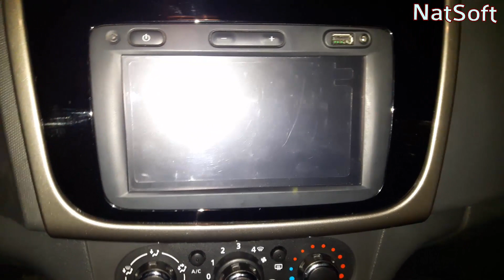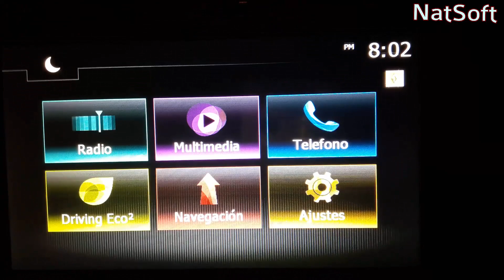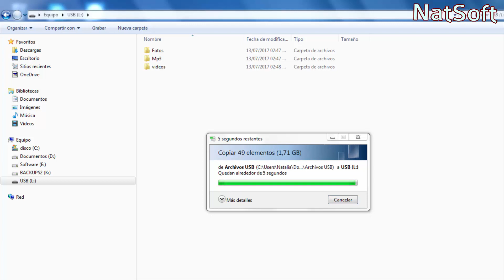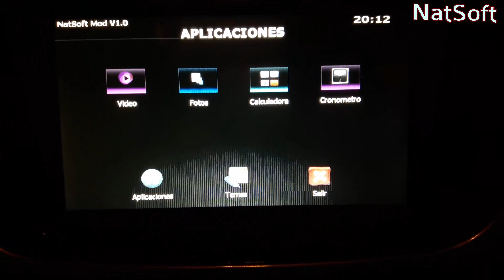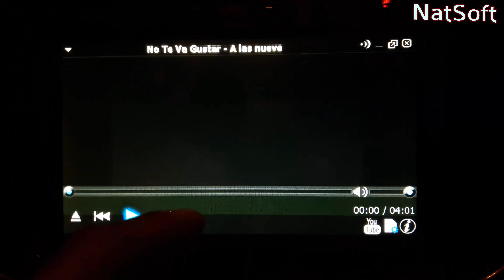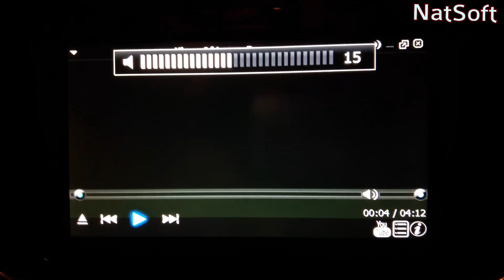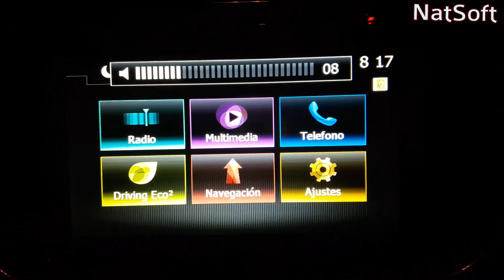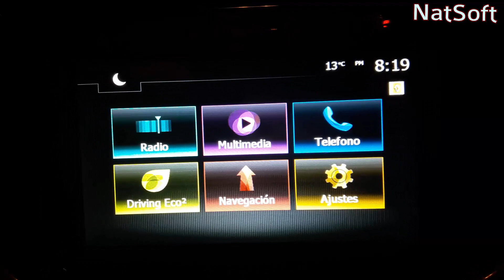VIDEOS en MEDIANAV 💥 NATSOFT RENAULT DACIA ⚡ MEDIA NAV DIRECTO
⚡ Quieres ver VIDEOS en MEDIANAV de RENAULT y DACIA, HACERLO fácil y DIRECTO en MULTIMEDIA MEDIA NAV.

👉 Software disponible en idiomas: English, Deutsch, français, italiano, Portugues, Español.

💥 Compatible con versión 9.1.3 en otras versiones 🎁 enviamos actualización  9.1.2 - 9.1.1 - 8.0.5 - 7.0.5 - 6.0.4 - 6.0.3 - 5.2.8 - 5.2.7.A - 5.2.7.

Actualización para visualizar vídeos en los equipos MEDIA NAV de Renault y Dacia en la función MULTIMEDIA.

🥇 No altera la garantía del equipo, se mantiene el software Original, no afecta archivos internos del equipo.